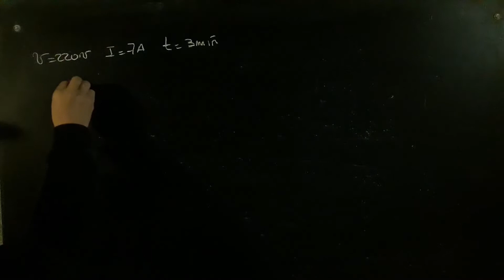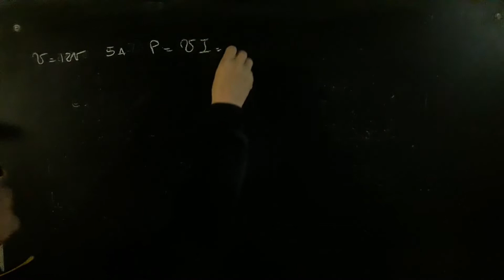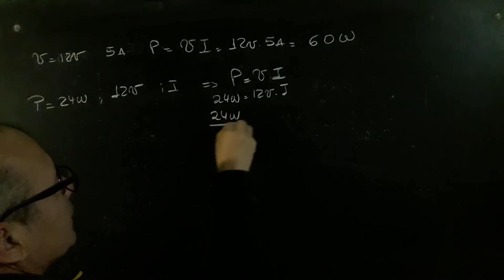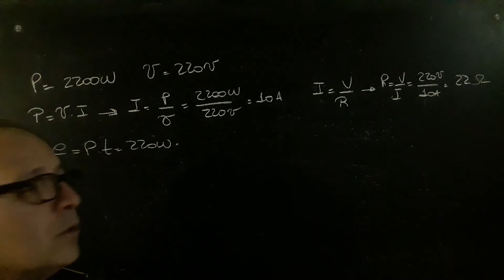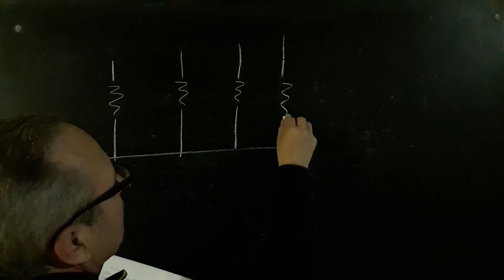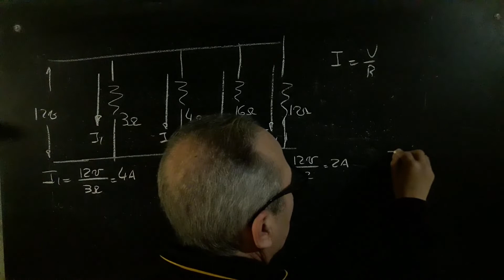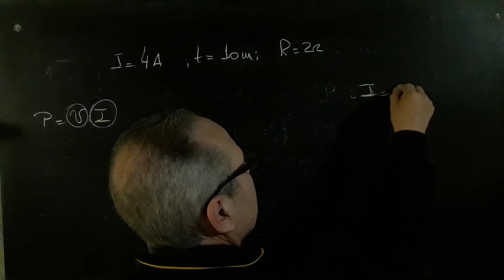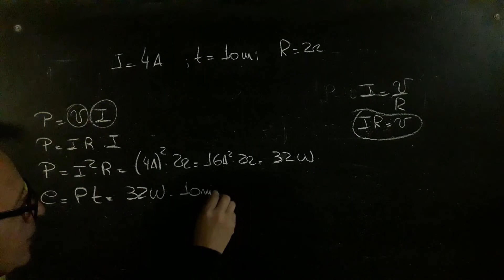Potencia y Energía Eléctrica Ley de Joule y de Ohm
Potencia Eléctrica@RicardoJara277